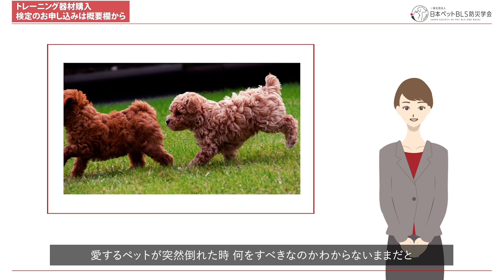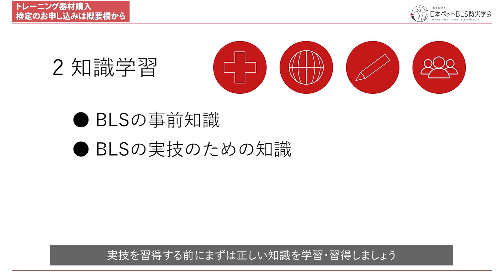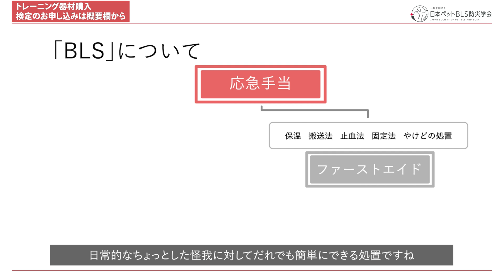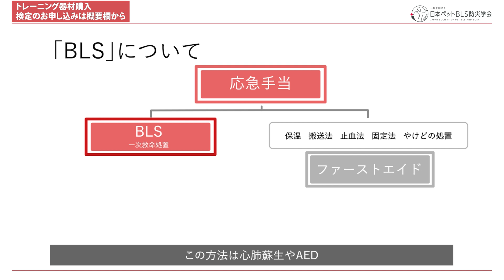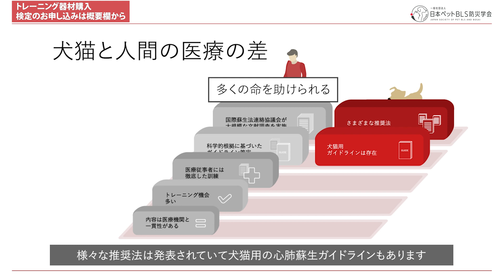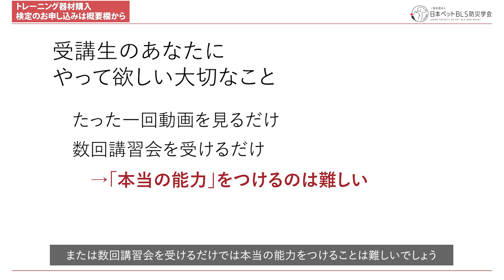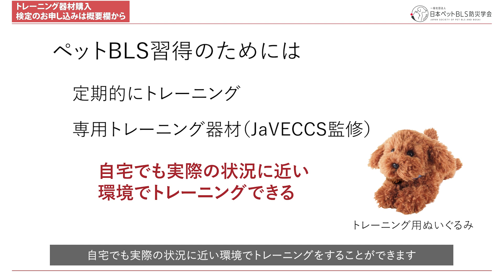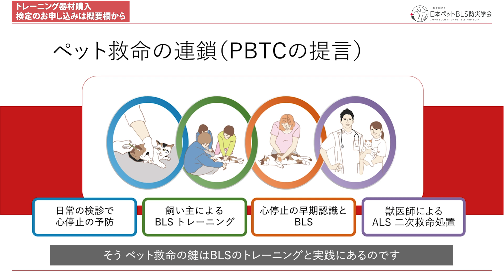【犬猫専用】心肺蘇生法（第2回 RECOVERガイドラインとは？）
この動画では、ペットの命を救う方法について学びます。
ペットBLS検定の学び方や内容、そしてRECOVERによって策定された犬猫のCPRガイドラインについて説明します。
科学的根拠に基づいたトレーニングを通じて、ペットの命を救うための正しい方法を身につけることができます。

■ペット心臓マッサージトレーニング器材購入・検定のお申し込みはこちら

■ペットBLSとは
ペットBLS検定は犬猫の心肺蘇生を学べる資格です。
専用器材で心臓マッサージの感触を再現。実際の感触に近い感覚で学ぶことができます。
世界基準のガイドライン「RECOVER」を採用しており、科学的根拠のある最新の知識をYoutubeで好きな時間に何度でも学ぶことができます。

再試験は無料、無制限。不合格でも合格まで徹底的にサポートいたします。
ペットBLSの資格は履歴書にも記載可能な学会認定資格です。

・犬猫の飼主(知人や家族で)
・トリマー、トレーナー、ペットシッター
・犬猫と接する仕事の方
・消防士
・動物看護師を目指す学生
などなどこういった方におすすめの資格です。

■動画目次
00:00 オープニング
00:47 はじめに
01:59 学習方法
04:01 事前知識学習